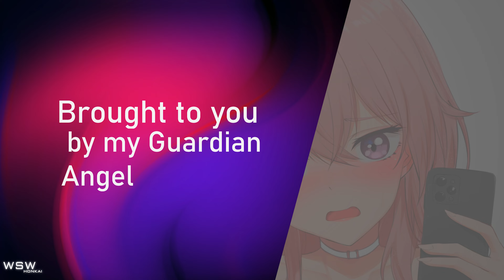Memorial Arena Exalted – SSS Andrius (47712), SK (31946), DXY (31946)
Andrius 47712 with SSS Infinite Ouroboros (IO), Fischl, Fallen Rosemary (FR) and the ELF Klein.
SK 31946 with Fervant Tempo Delta (FT), Blueberry Blitz (BB), Celestial Hymn (CH) and the ELF Blade Durandal.
Kallen 31786 with SSS Palatinus Equinox (PE), Herrscher of Sentience (HoS), Lightning Empress (LE) and the ELF Tesla.

Special thanks to my guardian angel ／人◕ ‿‿ ◕人＼

Did you know? If you start investing in an index such as the S&P 500 when you are 20 instead of 30 and decide to take profits at age X, your initial investment will double in value in the span of those 10 years. Such is the power of compound interest. Get a free stock worth up to 100$ /100€ / 100£ and start your investing journey by opening a Trading 212 brokerage account with the following

Planning to have a sizable portfolio and want to have the flexibility to trade a wide range of securities? Try out Interactive Brokers, one of the best trade brokers out there:

Tired of only having debit cards with laughable cashbacks where you live? to sign up for Crypto.com, get $25 USD, a free Spotify Premium subscription and start getting up to 8% cashback for nearly all your purchases. Conditions apply.

Asset diversification is never a bad thing, retail investors included, especially when they are uncorrelated to your other holdings. Try Coinbase and get 10% back in Bitcoins up to $10 by registering and funding an account on Coinbase using the following